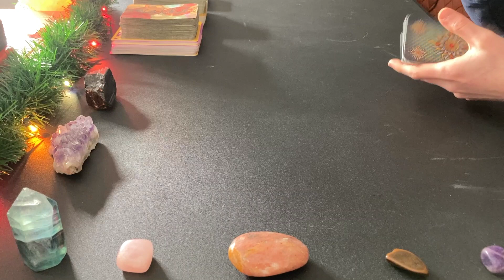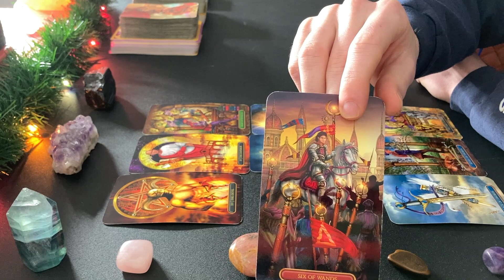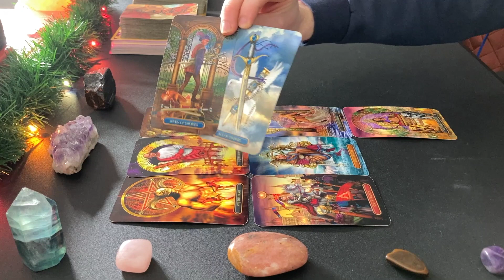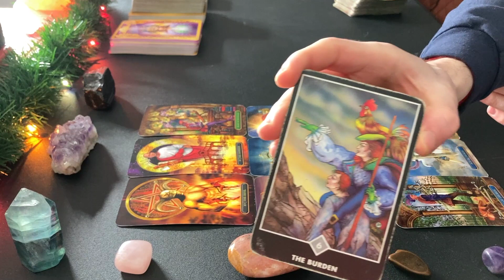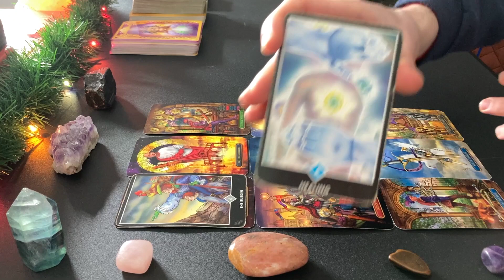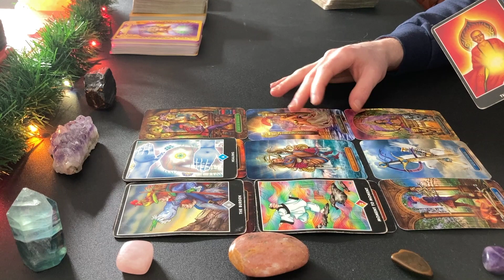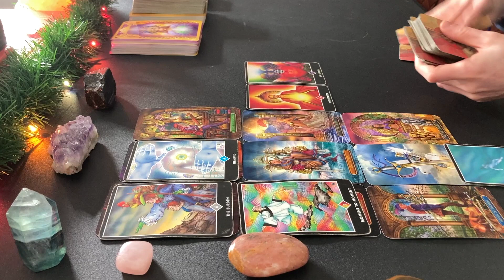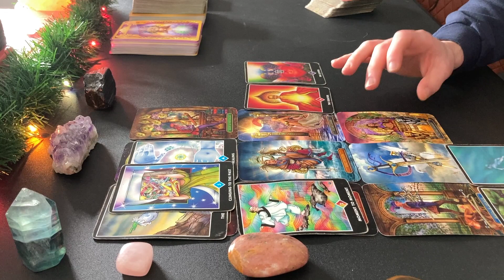♉️ TAURUS JANUARY 2022 ~ "My Stomach Dropped! You Are Meant To Hear This!" Tarot Reading Predictions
♉️ TAURUS JANUARY 2022 ~ "WOW! My Stomach Dropped! You Are Meant To Hear This!" Tarot Reading Predictions